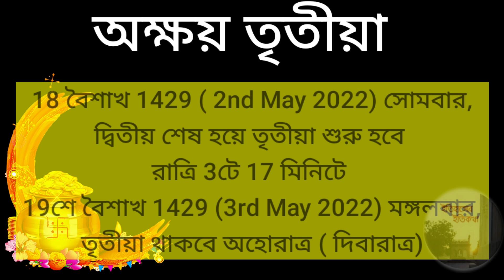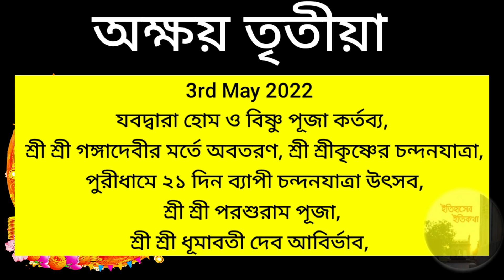অক্ষয় তৃতীয়া পূজা 2022 তারিখ ও সময় | 3rd May Akshaya Tritiya Puja Vidhi Mahatya Date Time in Bengali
অক্ষয় তৃতীয়া 2022 |  শুভ অক্ষয় তৃতীয়া ছবি |  অক্ষয় তৃতীয়া ১৪২৯ |  অক্ষয় তৃতীয়ার মানে কি |  অক্ষয় তৃতীয়ার দিন কি করতে হয় |  অক্ষয় তৃতীয়ার মন্ত্র |  অক্ষয় তৃতীয়ার গুরুত্ব | akshaya tritiya 2022 mahatva in bengali | চান্দ্র বৈশাখ মাসের শুক্লপক্ষের তৃতীয়া তিথি | বৈদিক  পবিত্র তিথি | পূজা | জপ | ধ্যান | দান |  | বিষ্ণুর ষষ্ঠ অবতার পরশুরাম জন্ম | পৃথিবীতে রাজা ভগীরথ গঙ্গা দেবীকে মর্ত্যে এসেছিলেন | গণপতি গনেশ বেদব্যাসের মুখনিঃসৃত বাণী শুনে মহাভারত রচনা শুরু করেন | দেবী অন্নপূর্ণা | সত্যযুগ শেষ ত্রেতাযুগের সূচনা | কুবেরের তপস্যা তুষ্ট মহাদেব | অতুল ঐশ্বর্য | কুবেরের লক্ষ্মী লাভ |  বৈভব-লক্ষ্মীর পূজা | ভক্তরাজ সুদামা শ্রী কৃষ্ণ | দ্বারকা | দুঃশাসন দ্রৌপদীর বস্ত্রহরণ | পুরীধামে জগন্নাথদেবের রথযাত্রা  রথ নির্মাণ শুরু | কেদার বদরী গঙ্গোত্রী যমুনত্রীর  মন্দির | অক্ষয়দীপ | অক্ষয় তৃতীয়ার দিন এই ১০টি বস্তু দান করুন | অক্ষয় তৃতীয়া | অক্ষয় তৃতীয়া তারিখ | অক্ষয় তৃতীয়া কি? এই তিথিতে বিশেষ কর্ম করে দুর্ভাগ্যকে জয় করুন | Akshay tritiya | Astrology | bengali akshaya tritiya | akshaya tritiya mahatva in bengali | শুভ অক্ষয় তৃতীয়া 2022 | akshaya tritiya 2022 |  akshaya tritiya puja vidhi in Bengali | akshaya tritiya puja at home |  Jain | Jainism | জৈন ধর্ম  | বর্ধমান মহাবীর |  Pareshnath |  তীর্থঙ্কর পার্শ্বনাথ | অক্ষয় তৃতীয়া ব্রত বাংলার হিন্দুসমাজের অশাস্ত্রীয় ব্রতগুলির অন্তর্গত একটি ব্রত। গ্রামীণ বাংলার বাঙালি হিন্দুঘরের পুরুষ এবং মহিলারা সর্বসুখের অধিকারী হতে এবং মৃত্যুর পর বৈকুণ্ঠবাসের সৌভাগ্যলাভ করতে এই ব্রত পালন করেন। এটি বৈশাখ মাসের শুক্লপক্ষে অক্ষয় তৃতীয়া তিথিতে পালন করা হয়। পরপর আট বছর ব্রতটি উদযাপন করতে হয়। অক্ষয় তৃতীয়া তিথি | অক্ষয় তৃতীয়া বাংলার কত তারিখ | অক্ষয় তৃতীয়া কি এবং কেন |  অক্ষয় তৃতীয়া হল চান্দ্র বৈশাখ মাসের শুক্লাতৃতীয়া অর্থাত্‍ শুক্লপক্ষের তৃতীয়া তিথি। হিন্দু ও জৈন ধর্মাবলম্বীদের কাছে এটি একটি বিশেষ তাত্‍পর্যপূর্ণ তিথি। অক্ষয় শব্দের অর্থ হল যা ক্ষয়প্রাপ্ত হয় না। ... আধুনিককালে এই তিথিতে সোনার বা রূপার গয়না কেনা হয়।  অক্ষয় তৃতীয়া 1429 | akshaya tritiya 2022 date bengali | অক্ষয় তৃতীয়া কি এবং কেন পূজা পদ্ধতি |